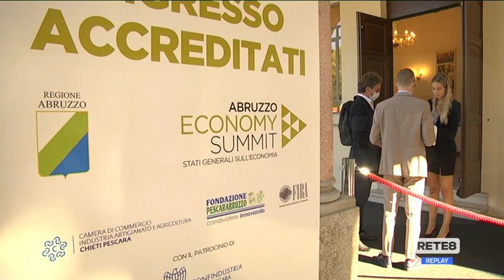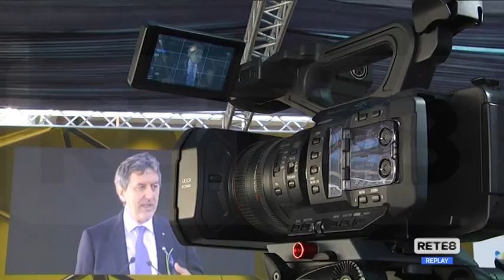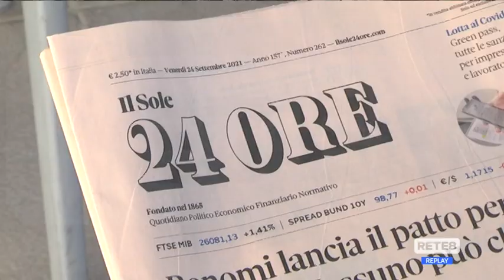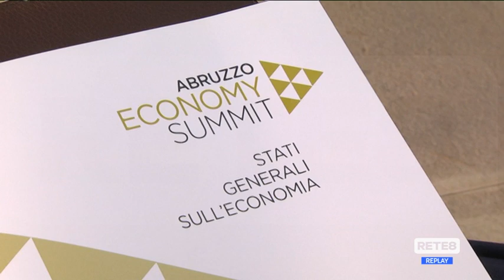Pescara - Apre l’Abruzzo Economy Summit